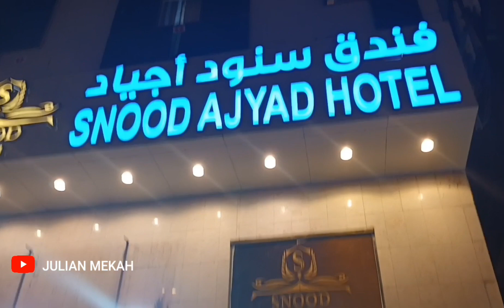KABAR TERBARU MEKAH HOTEL SNOOD AJYAD